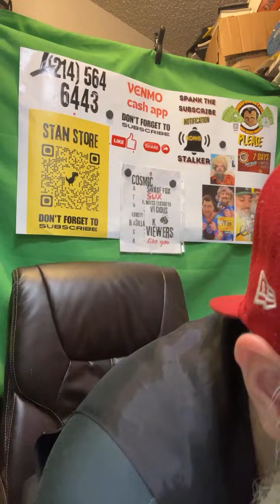bobs product was live! Fred Durst does comedy WTF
if you dare to CallN
pop-up shop grow the show. We are all Bobs Product.

the TAO of BOB
we are all Bobs Product

The North Texas Ghostbusters

Let's make every Wendsday night a WafflN OUT night to remember! 🎉